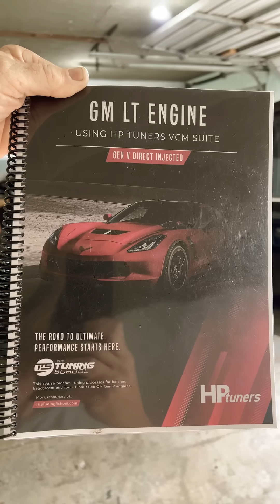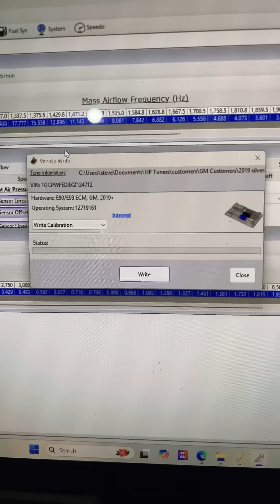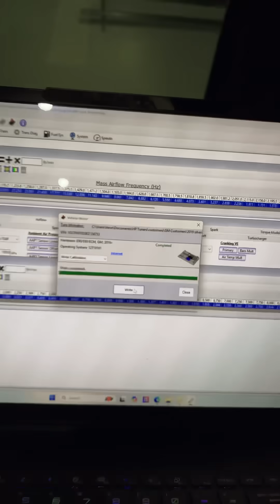HPTuners MPVI4 Write Speed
Real-world test of HP Tuners MPVI4 write speed on a 2019 Silverado 5.3L (L84) with E93 ECM.

In this short I show:
• Live calibration writing to an E93 ECM
• Just how fast the MPVI4 flashes changes in real time
• The tuning laptop I’m using (MSI 16 AI / Intel Core Ultra 9 / NVIDIA RTX 5070)
• A quick look at The Tuning School’s LT Engine Tuning book, which I use regularly

This is why faster hardware and modern interfaces matter when you’re making iterative calibration changes on GM Gen V platforms.

If you tune GM trucks, LT engines, or work with HP Tuners, this is what modern flashing speed looks like.